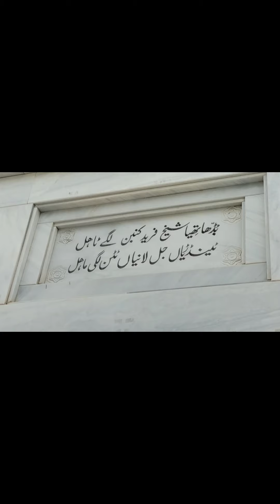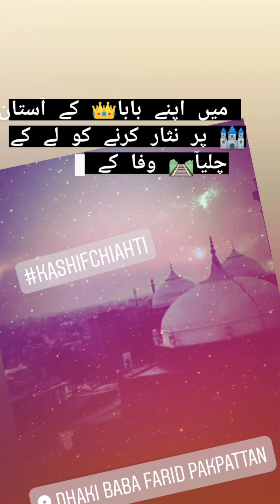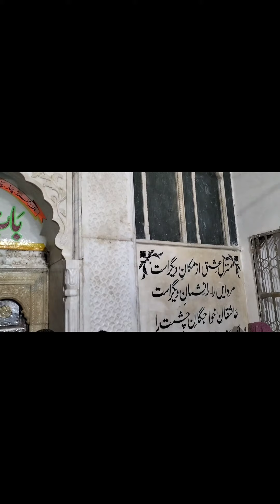Jhoom Raha ha Chishti Gulshan Qibla Dewan Madood Masood Chishti frqui Sajda nashee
Baba Farid wrote poetry in Persian, Arabic and the local Hindawi dialect. ... The Guru Granth Sahib, the holy book of the Sikhs, includes 135 hymns written by him. Baba Farid composed meditation prayers in Punjabi for his disciples, many of which are still recited by devotees from the Chishti discipline.

Nusrat Fateh Ali Khan (born Pervez Fateh Ali Khan; 13 October 1948 – 16 August 1997), was a Pakistani vocalist, musician, composer and music director primarily a singer of qawwali, a form of Sufi devotional music.[1] He is considered to be the greatest Sufi singer in the Punjabi and Urdu language, and one of the greatest qawwali singers in history;[2] he is often referred to as "Shahenshah-e-Qawwali" (the King of Kings of Qawwali).[3][4][5] He was described as the 4th greatest singer of all time by LA Weekly in 2016.[6] He was known for his vocal abilities and could perform at a high level of intensity for several hours.[7][8][9][10] He belonged to the Qawwal Bacchon Gharana (Delhi gharana) extending the 600-year old qawwali tradition of his family, Khan is widely credited with introducing qawwali music to international audiences.[11]

Ustad
Nusrat Fateh Ali Khan
PP
Nusrat Fateh Ali Khan 03 1987 Royal Albert Hall.jpg
Nusrat performing at the Royal Albert Hall
Born
Pervez Fateh Ali Khan
13 October 1948
Lyallpur, Punjab, Pakistan
Died
16 August 1997 (aged 48)
London, England
Burial place
Jhang Road Graveyard, Faisalabad, Punjab, Pakistan
Other names
Shahenshah-e-Qawwali
King of Kings of Qawwali
Occupation
SingerSongwriterMusicianMusic director
Spouse(s)
Naheed Nusrat ​(m. 1979)​
Children
Nida Fateh Ali Khan
Parent(s)
Fateh Ali Khan
Relatives
Mubarak Ali Khan (Uncle)
Farrukh Fateh Ali Khan (Brother)
Mujahid Mubarak Ali Khan (Cousin)
Rahat Fateh Ali Khan (Nephew)
Rizwan-Muazzam (Nephew)
Musical career
Genres
QawwalighazalsuficlassicalfolkworldPunjabi
Instruments
Vocalsharmoniumtabla
Years active
1964 – 1997
Labels
Real WorldOSAEMIVirgin Records
Associated acts
A. R. RahmanNoor JehanAsha BhosleEddie VedderJaved AkhtarLata MangeshkarMichael BrookPeter GabrielRahat Fateh Ali KhanBally SagooRizwan-Muazzam
Born in Lyallpur (Faisalabad), Khan had his first public performance at the age of 15, at his father's chelum. He became the head of the family qawwali party in 1971. He was signed by Oriental Star Agencies, Birmingham, England, in the early 1980s. Khan went on to release movie scores and albums in Europe, India, Japan, Pakistan and the U.S. He engaged in collaborations and experiments with Western artists, becoming a well-known world music artist. He toured extensively, performing in over 40 countries.[12] In addition to popularising qawwali music, he also had a big impact on contemporary South Asian popular music, including Pakistani pop,